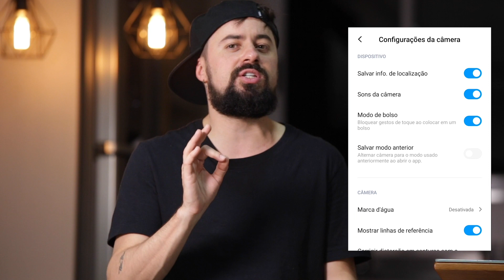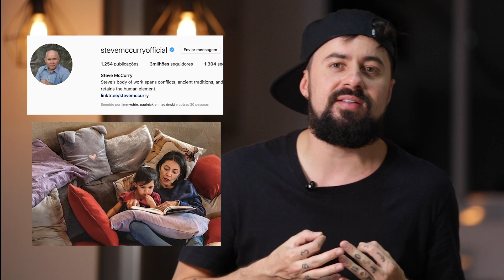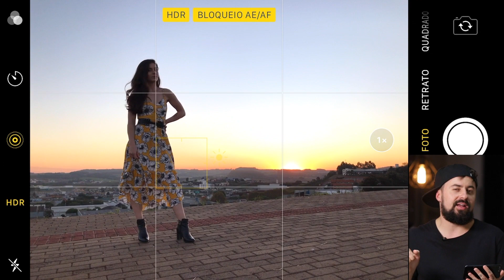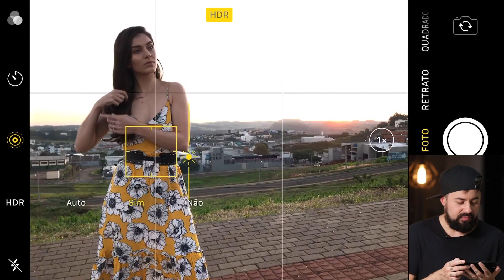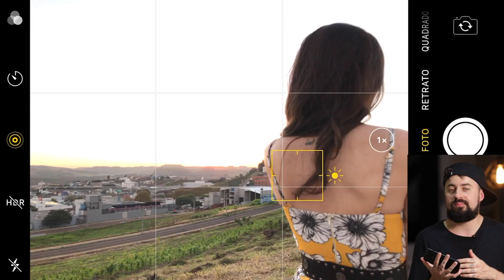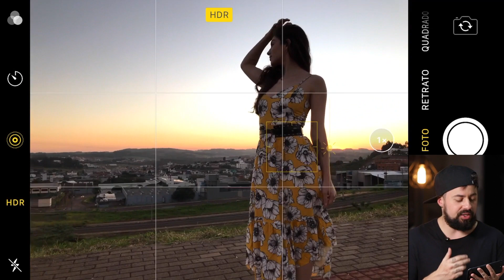FOTOS PROFISSIONAIS com o CELULAR - A REGRA DOS TERÇOS - PARTE 1